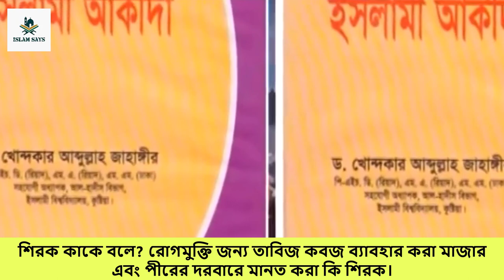খন্দকার আবদুল্লাহ জাহাঙ্গীর । ইসলামী প্রশ্নের উত্তর ৮১